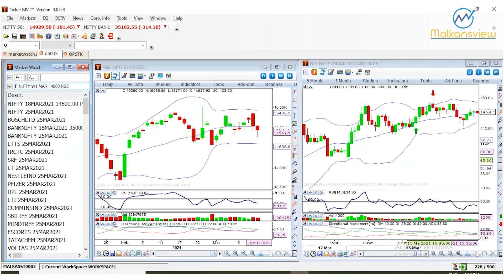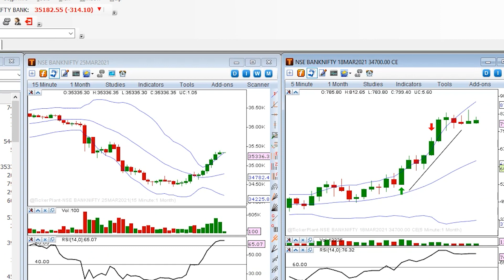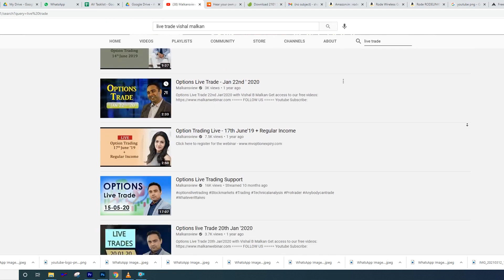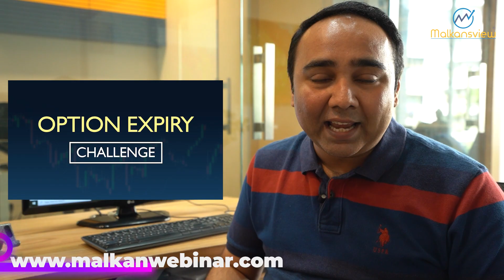Live Trade 15-03-2021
. Watch this video to learn how we made profits from the live trades which we executed today.

ABOUT MALKANSVIEW
Malkansview is India’s leading Institute in Stock training and coaching.

Vishal B Malkan is one of the most-watched and followed trading experts in the country. He has more than 600 videos on this channel which have been viewed more than a million times.

Meghana V Malkan is India’s leading Trading & Performance Coach and abundance facilitator.  Her strength as a coach lies in helping aspiring traders to perform at their highest levels in stock trading and so in life.

Together, Vishal and Meghana make a unique combination of simple strategies and a high-performance mindset. More than 10,000 students have completed their online courses and video series.

Malkansview has created 10 blockbuster online courses, including the most popular course Options Mastery which has helped laymen to understand a complex tool like Options in a simplified way and trade it to success. They train people from various backgrounds into professional stock trading through their one-year coaching program TraderinMe which is a one-of-its-kind program in the country.

Vishal’s weekly show, Tuesday Technical Talk which has the most profound content and a live market discussion. Meghana’s show Pro Trader Talks focuses on the right mindset to become a professional trader and investor. Both these shows prove to be of tremendous value to its viewers.

She also hosts the weekly Podcast, The Malkan Show that has cutting-edge content on areas of life mastery.
Vishal & Meghana’s co-authored book CASHTAGS​​ is the ultimate book for simplified stock trading. It helps one to understand how to get started in the stock markets and level up as a power trader.

3x3 Swing Trader